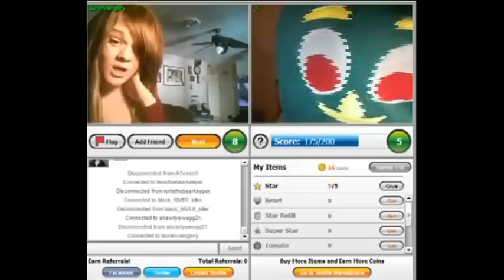Top 10 Deadly X Quotes (Made By Huey1shabazz)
shoutout to him for making this video